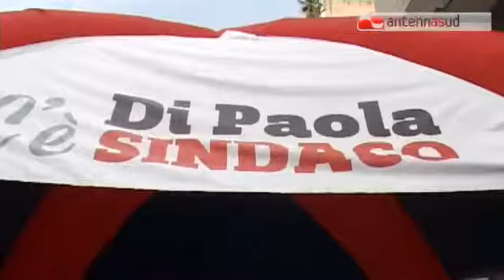TG 03.03.14 Di Paola in giro per Bari vecchia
I candidati baresi, dopo le primarie del centrosinistra che si sono svolte in un clima avvelenato, sono tutti scesi in prima linea. Nel fine settimana, a Bari vecchia ha fatto tappa il candidato di Impegno Civile Mimmo Di Paola, che ha incontrato cittadini e commercianti.